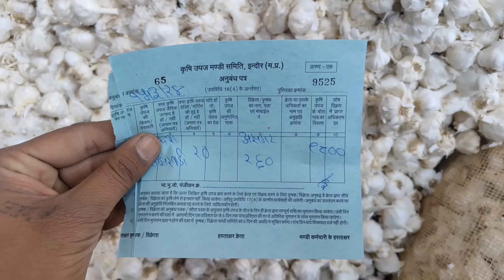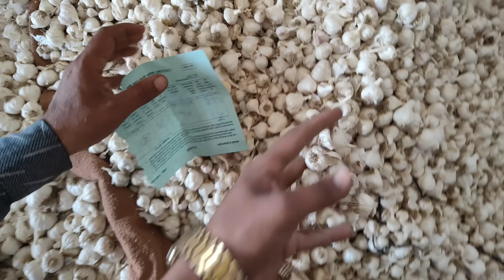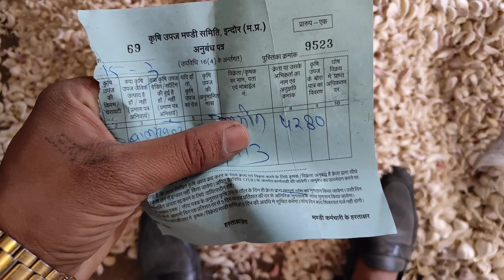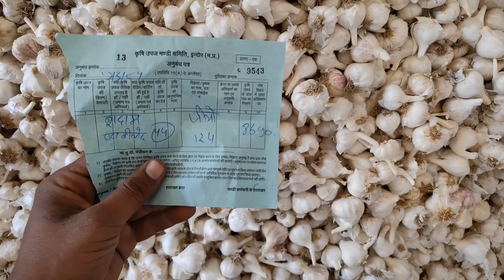indore mandi lahsun ka bhav।lahsun ka bhav।indoremandi